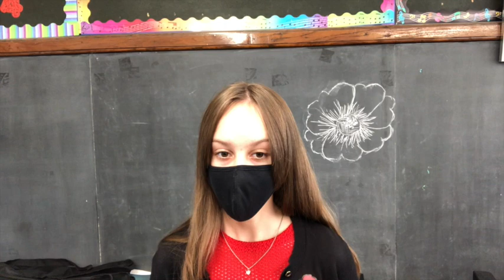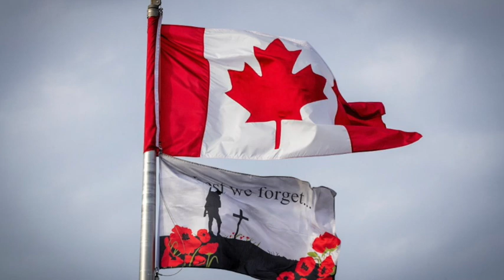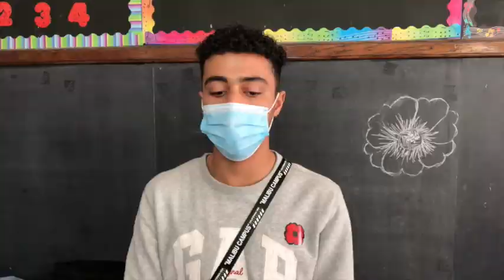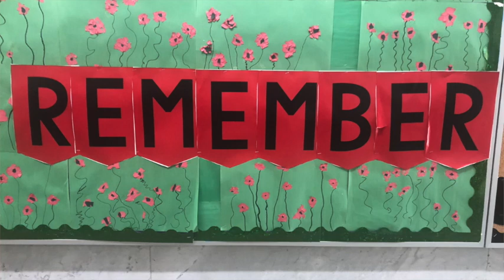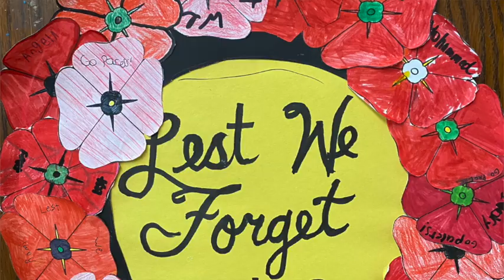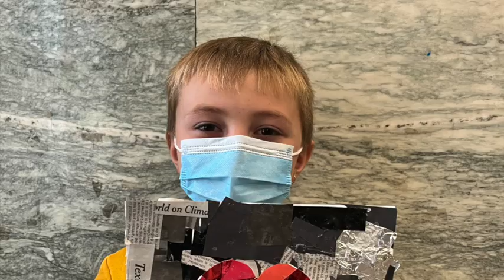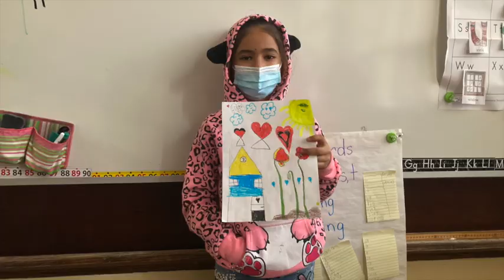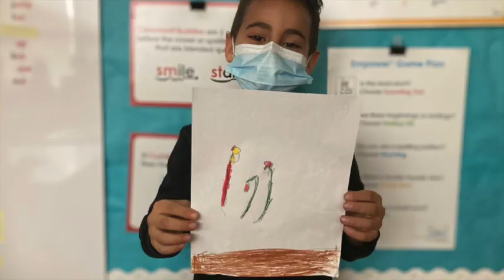Remembrance Day 2021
Hosted by our grade 8s. Artwork provided by 7/8D, 6W, 6E, 5D, 4/5B, 3/4C, 3S, 3Sz, 2F, 2B, 1/2S, 1/2F, EYA, ESL-B, & ESL-M.
Special Thanks for Mrs. Herma Brown and Mr. Adrian Klein for their contributions.
Special Thanks to Mrs. Lindsay Bondy and Mr. Syd Strom for the musical performances.